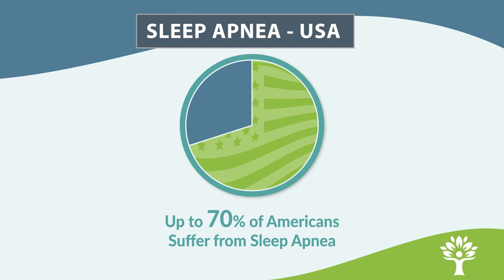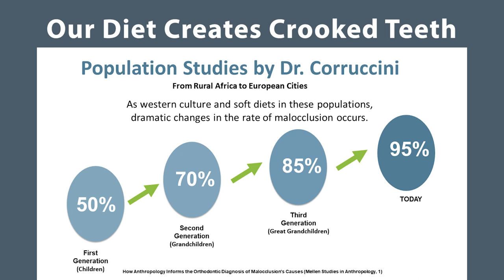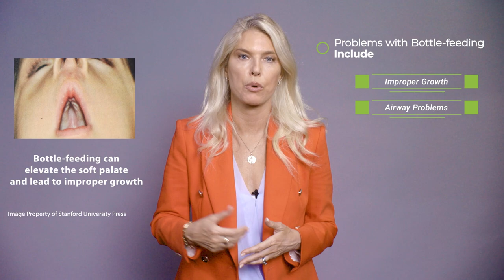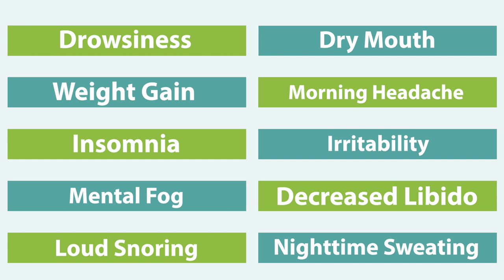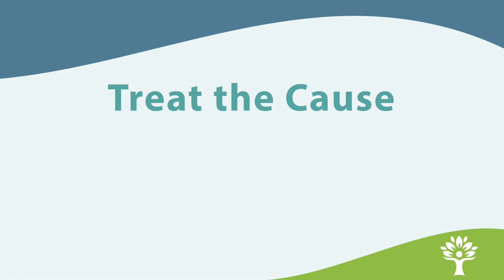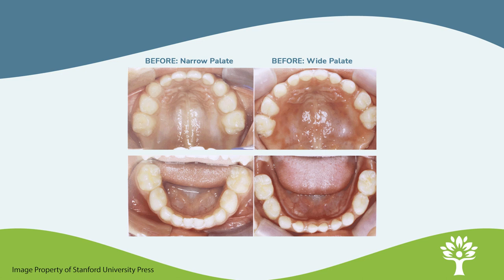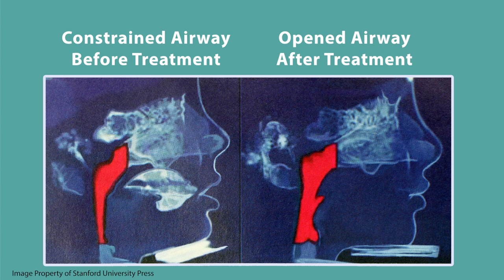Sleep Apnea, Snoring, TMJ: Treating the Root Cause of Sleep Apnea, Snoring, TMJ, and Airway Issues.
Treatment of Sleep Apnea, Snoring, TMJ, and Airway Issues by Gorman Health & Wellness, Encino, Los Angeles.
Dr. Gorman discusses the root causes of sleep apnea. Learn the latest studies and treatment options for people suffering from sleep disorders and airway issues.

Hear from real patients who are no longer suffering from sleep apnea, TMJ, or airway issues.  Learn the major advances in medicine.  Avoid painful surgeries or dangerous mediations, or being tied to a CPAP machine for life.

If you were diagnosed with sleep apnea, TMJ, or sleep disorders, you need to watch this video to learn the latest studies and treatment options that are available to you now.

FREE $500 VALUE CONSULTATION
Non-Invasive, Non-Surgical Treatment